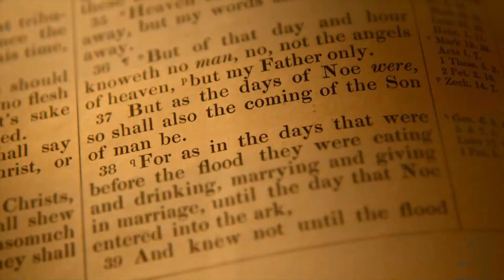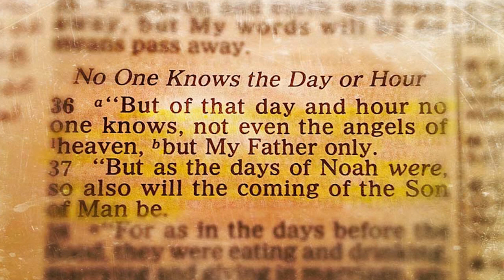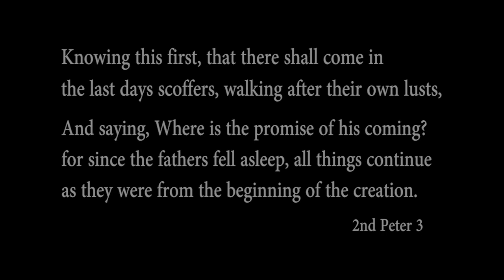In the Last Days Scoffers will Arise - 2nd Peter 3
"Most importantly, I want to remind you that in the last days scoffers will come, mocking the truth and following their own desires."

...by recalling what was foretold by the holy prophets and commanded by our Lord and Savior through your apostles.
Most importantly, you must understand that in the last days scoffers will come, scoffing and following their own evil desires.
“Where is the promise of His coming?” they will ask. “Ever since our fathers fell asleep, everything continues as it has from the beginning of creation.”…